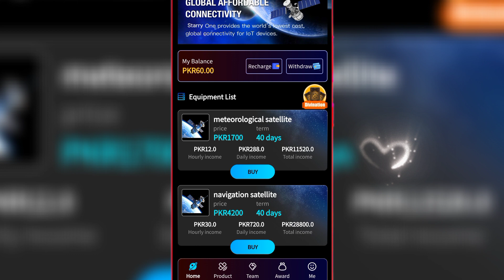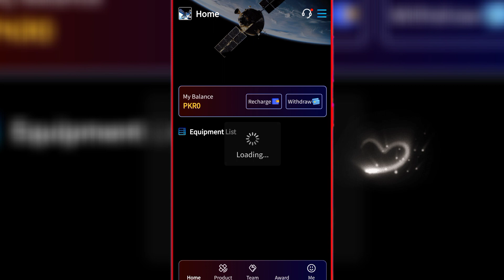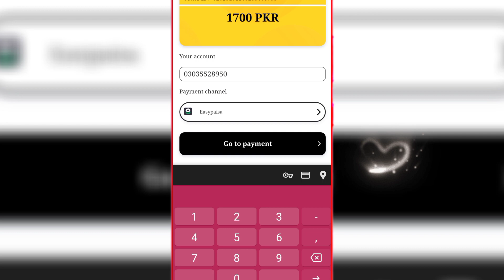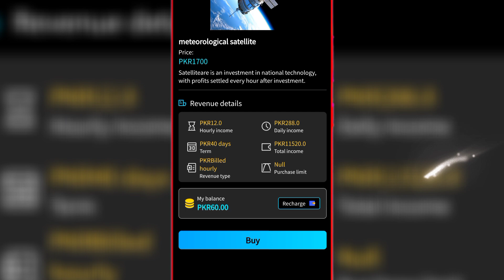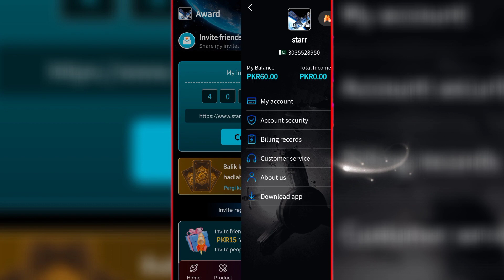🔥 Starry Free Paisy Kamao | Daily Earn 750 PKR Withdraw Easypaisa Jazzcash | Real Or Fake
new earning apps in pakistan

online earning website in pakistan withdraw easypaisa

online earning website in pakistan withdraw easypaisa without investment

online earning website without investment in pakistan

online earning website kaise banaye

online earning website real

free earning website 2023

free earning website in pakistan

free earning website without investment 2023

free earning website in pakistan 2023

free earning website on mobile

free earning website today

free earning website in pakistan 2022

free earning website kaise banaye

free earning website 2023 with payment proof

new earning website today 2023 earn money online without investment

new earning website today 2022 earn money online without investment

new earning website today without investment

new earning website today free

new earning website today india

new earning website today philippines

new online earning app without investment 2022 withdraw with jazzcash easypaisa

300 pkr signup bonus new online earning app withdraw jazzcash easypaisa